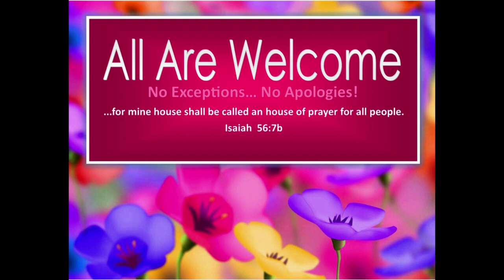3/3/24 SERMON: "Call The Plumber!"